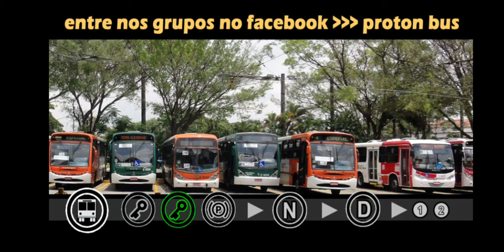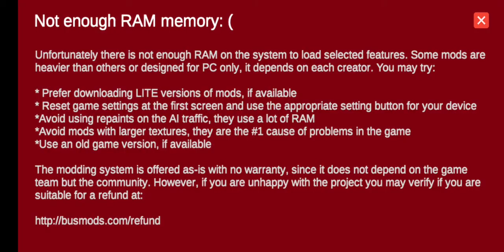man lion city g gnv ratp ( Lien en description)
Lien de mon entreprise ratp discord (nouveau)

abboñer vous a ma chaîne svp💙